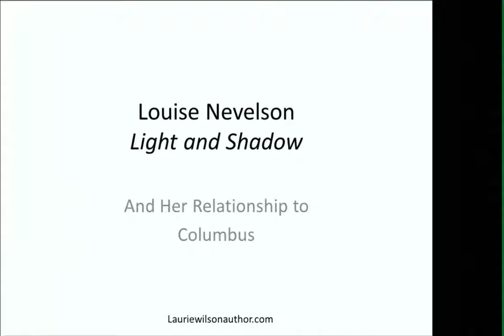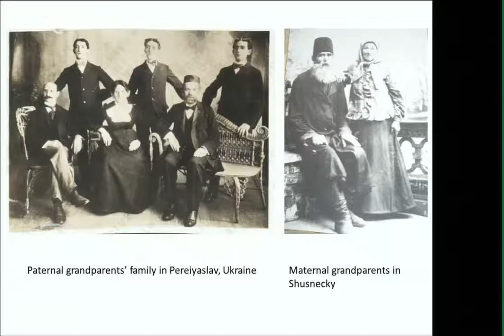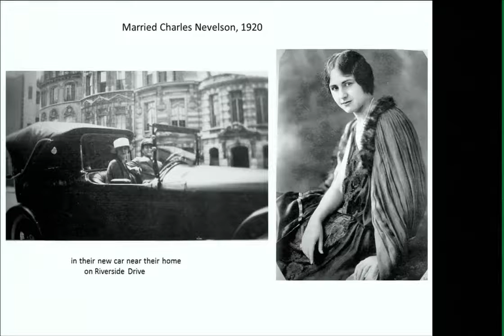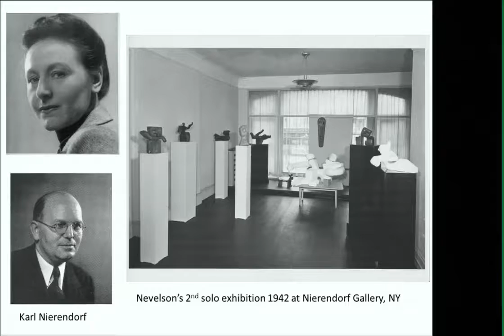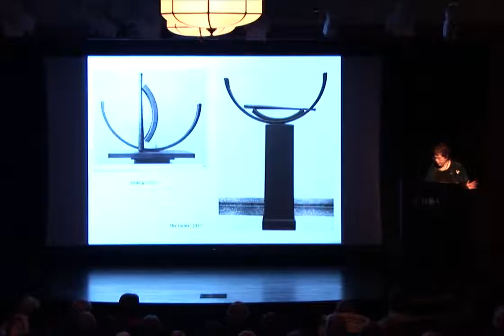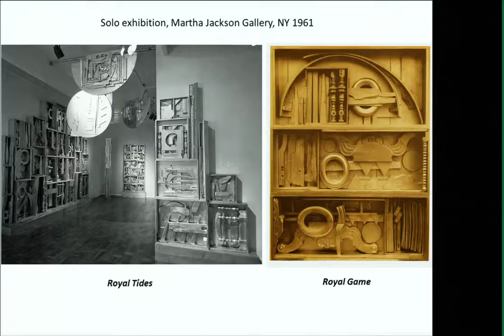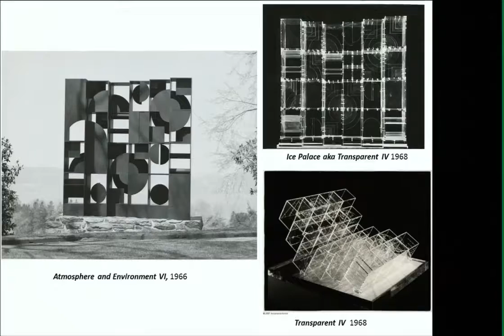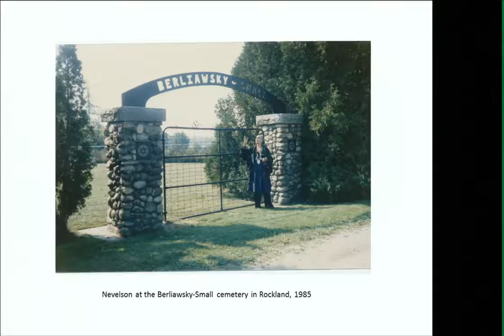Laurie Wilson on Louise Nevelson and Her Relationship to Columbus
Located in the auditorium at the Columbus Museum of Art during Wednesdays@2.